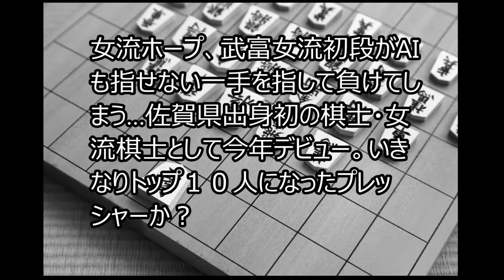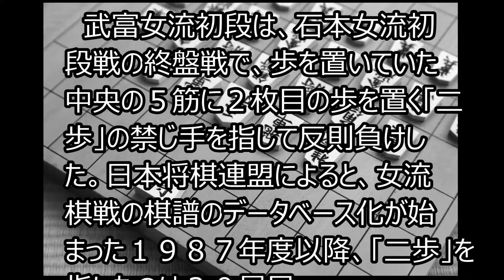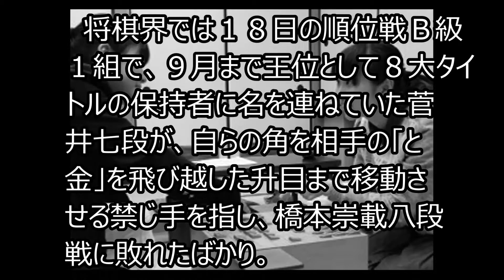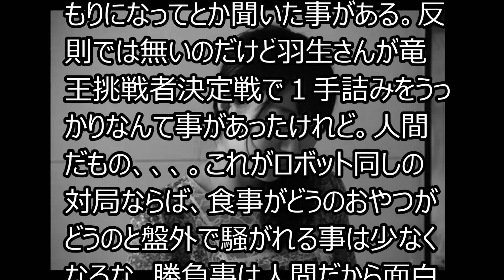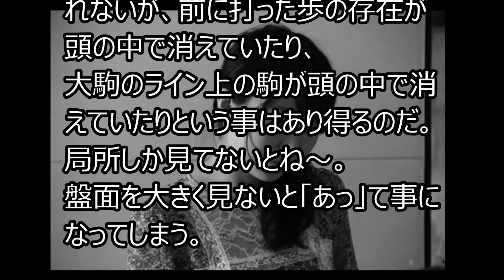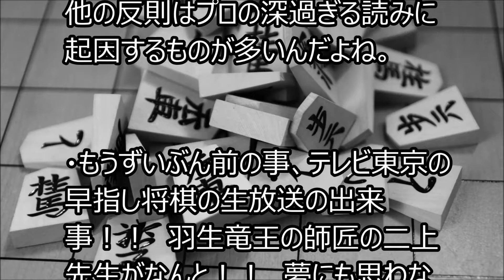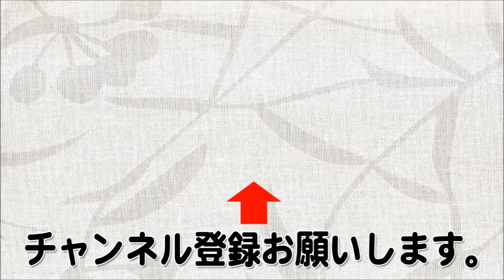女流ホープ、武富女流初段がAIも指せない一手を指して負けてしまう…佐賀県出身初の棋士・女流棋士として今年デビュー。いきなりトップ１０人になったプレッシャーか？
■武富女流初段を応援しよう！

■記事概要

●女流ホープ、前王位が禁じ手　将棋界２９年ぶり４度目の２日連続反則負け

■関連動画

将棋 棋譜並べ ▲藤井聡太七段 △中村亮介六段 第44期棋王戦予選 「技巧２」の棋譜解析 No.2013 四間飛車 Shogi/Japanese Chess

【将棋】第44期棋王戦 予選 藤井聡太七段 vs 中村亮介六段 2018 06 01金 6

【速報】藤井七段と中村六段が棋王戦本戦出場をかけた対局が終了！！本戦出場を決め菅井王位と対決するのは？

【将棋】第44期棋王戦 予選 藤井聡太七段 vs 中村亮介六段 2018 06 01金 2

【将棋】第44期棋王戦 予選 藤井聡太七段 vs 中村亮介六段 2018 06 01金 4

【将棋】第44期棋王戦 予選 藤井聡太七段 vs 中村亮介六段 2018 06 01金

【将棋】第44期棋王戦 予選 藤井聡太七段 vs 中村亮介六段 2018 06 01金 7

藤井7段VS中村6段 "ある戦法"で中村はミラクルを起こせるか...藤井7段今年度５戦全勝【棋王戦予選決勝】

１位は豊島八段か藤井聡太七段か…最新プロ棋士実力ランキングトップ10を語りながら　10分切れ負け将棋ウォーズ実況　角換わり48金型

藤井七段が悪手をも覆した勝負手に中村亮介六段も完敗！！勝敗を決めた天才が指した一手とは？

藤井聡太七段vs中村亮介六段 第44期棋王戦 予選【将棋2018年5月29日】

【速報】藤井聡太7段が中村6段の得意戦法を破り勝利で本戦へ!!..今年度6戦全勝【棋王戦6.1】

【将棋】第44期棋王戦 予選 藤井聡太七段 vs 中村亮介六段 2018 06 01金 3

藤井聡太七段は中村亮介六段が得意の振り飛車にどう対応するのか？ 【途中経過】

藤井聡太七段、うっかり指したとんでもない手にＡＩが暴走！？「強すぎる」異次元の悪手にAIもお手上げ……

藤井聡太七段から生汗ダラダラでコレはマズイとプロ棋士逃走中！高校生相手にそんなの無かった。と　しらばっくれる真の狙いとは……

藤井聡太七段　もはや将棋のルールが違うのか？錯覚する程の強さにプロ棋士絶叫！悪魔の1手？それとも神の1手？誰もわからない歴史的一手とは…

藤井聡太七段に「なんでみんな勝てないの？」と元大物棋士がバッサリ。欠点が無いと言いつつも「負ける気がしない」と見事な自信過剰っぷり ……

藤井聡太七段、「そんな使い方するなんて！」高校生とは思えぬ獲得賞金の使い道に一同真っ青。竜王獲得なら4000万円超！なのに…

藤井聡太七段　口ひげ、茶髪、ピンクのヤンキー○○に絡まれるも一撃で撃退した方法がスゴイ。　ワイルドなおっさん相手に平常心で臨み、危なげなく返り討ちにした驚愕の戦法が明らかに。

藤井聡太に対し師匠杉本昌隆七段が放った強気の一言「私の方が早い！」はたしてその真相は？

藤井聡太七段 超早指し棋戦の挑戦前に放たれた衝撃の”ある一言”に一同驚愕。長考or早指しどっち好き？圧倒的な強さと微笑の真相が…

藤井聡太七段 ひふみんの想う藤井七段と伝説の棋士との対戦内容が驚愕の結果だった。大山、升田、中原、米長、谷川といった名棋士と戦ったら？との質問に…

藤井聡太七段に超早指し棋戦で連敗した橋本崇載八段が放った衝撃の一言。相穴熊から先に仕掛けたものの…神の子の反撃にさすがのハッシーも戦意を喪失…。

藤井聡太七段 若手実力者の近藤誠也五段との激しい展開の将棋の対戦後に驚愕の感想を発言。一見、近藤誠也五段優勢のまま最終盤のはずが…勝利の女神を引き寄せる秘策？